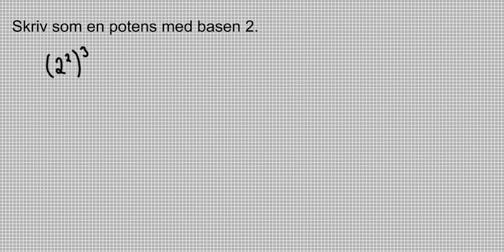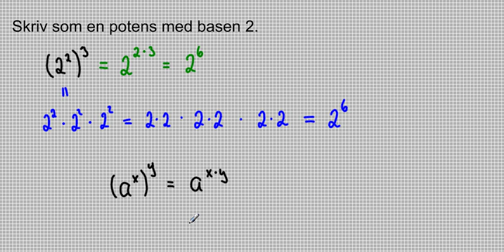Potenslagar - potens som bas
Potenser - Video 3